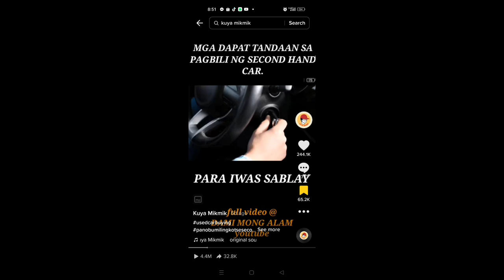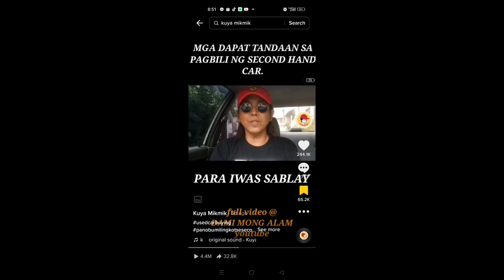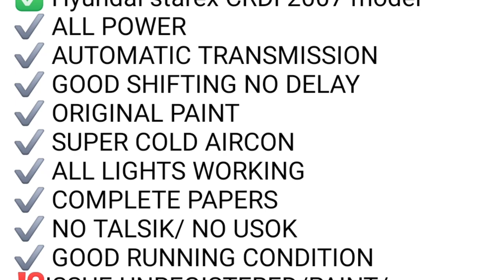MAY MGA NAGALIT NA BUY N SELL SA VIRAL POST KO SA TIKTOK AT REELS ABOUT TALSIK SA DIPSTICK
bulwak sa radiator, talsik sa dip stick at iba Pang mga bagay na dapat iwasan Pag bibili ng second hand cars para hindi makabili ng sablay